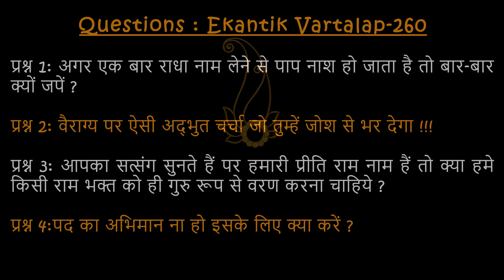#260 / एकांतिक वार्तालाप & दर्शन / 28-07-2023 / Ekantik Vartalaap & Darshan / Bhajan Marg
For More Video of Satsang and Ekantik Vaartalaap of Pujya Maharaji's :-